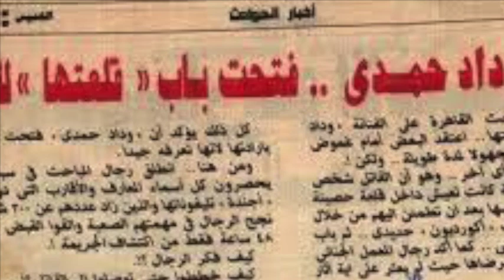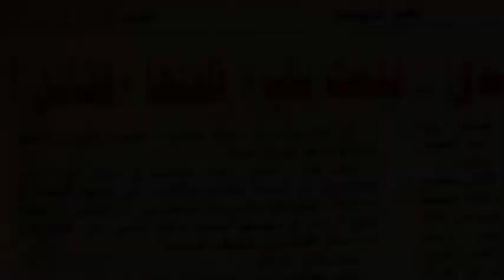خصلة شعر قادتهم للفاعل .. وداد حمدي و نهايتها على يد ريجيسير طمعا فى ثروتها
حلقة اليوم نتحدث عن الفنانه وداد حمدي اشهر خادمة في السينما المصريه كيف عاشت وكيف دخلت الفن وهل تزوجت بالفعل من الفنان صلاح قابيل؟